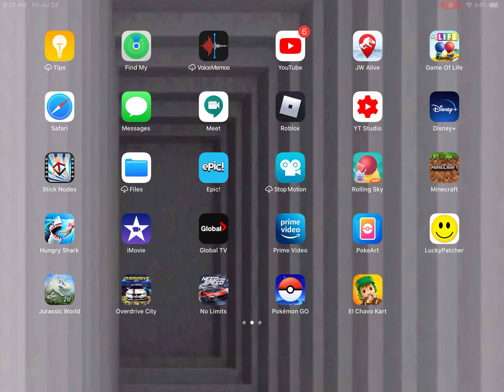My First Tournament Creature—Jurassic World The Game Episode 37